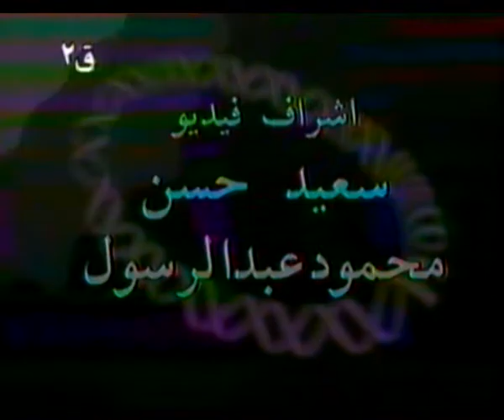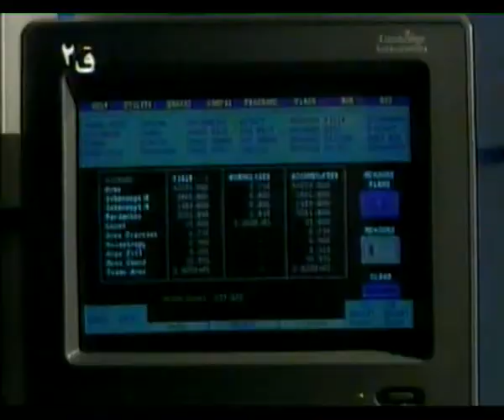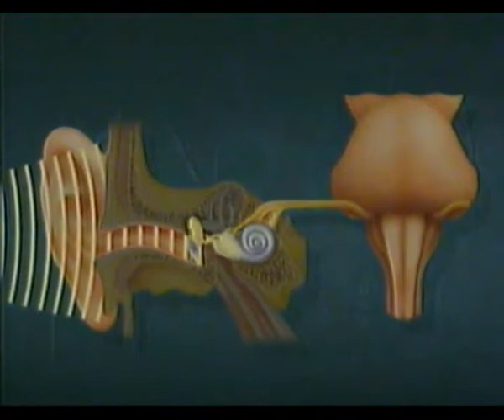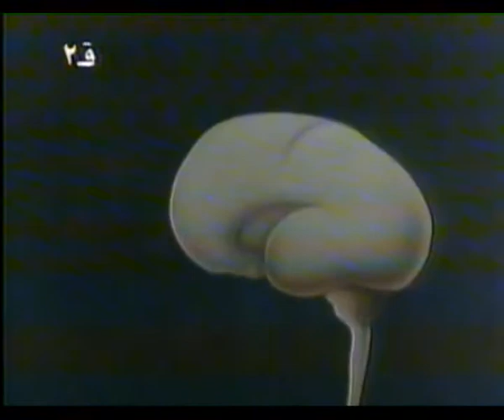د ناصر الغندور التنمية والسكان 29 مايو 1995